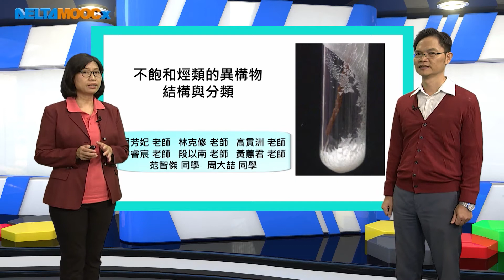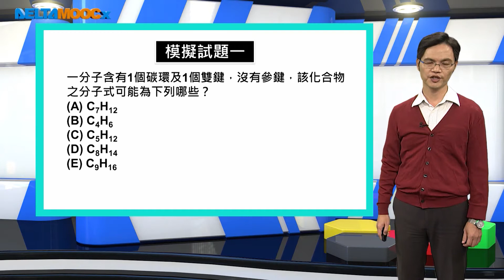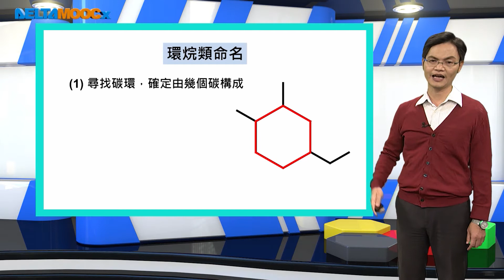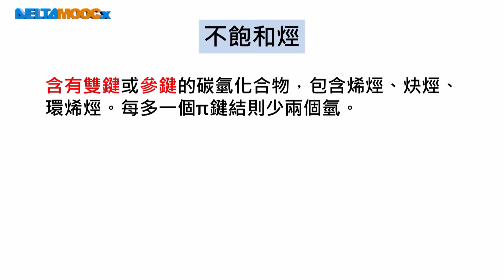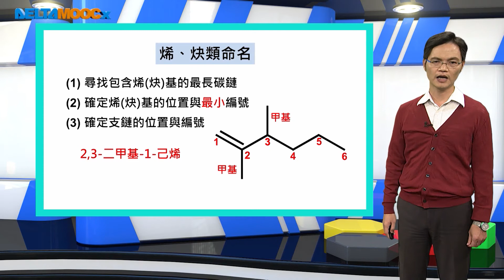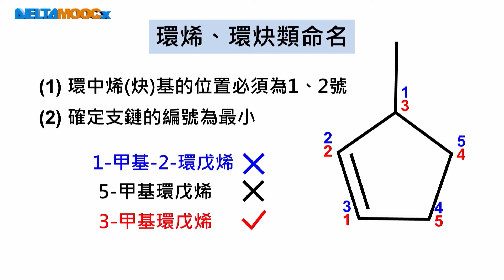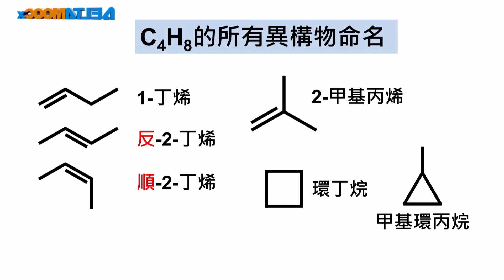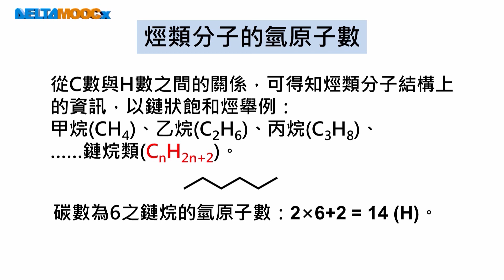高中化學_選修化學V_不飽和烴類的異構物結構與分類_基礎探索_周芳妃林克修